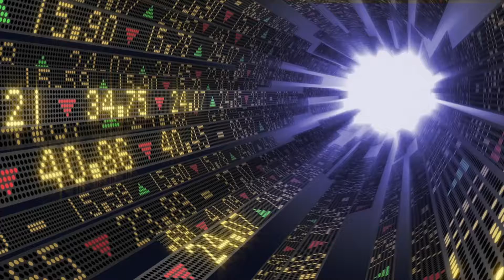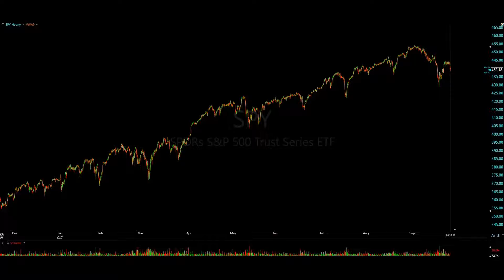Trade Ideas Sep 28, 2021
Yesterday’s choppy session has led into today’s deep selloff in the early hours of pre-market trading. $SPY is trading down just north of 3 and a half points and looks to be headed back down south to its 100-day. Not sure this is what the bulls had in mind when they went to sleep last night. Nonetheless, there should be plenty of emotions unfolding in the markets today – so sit tight let price come to you.

Heading into today’s trading session, we have a number of stocks we’ll be focusing on from our weekly watch list, yesterday’s session, as well as stocks in play from this morning’s pre-market trading.

Trade The Flow.

Currently, we're looking at 4 securities in today's PM session; however, this will get adjusted as we get closer to the bell.

Sectors: Financials, Health Care, Tech

Don’t forget to set your PM alerts for our Weekly Trade Watch List.

Have a great session and always protect your risk.